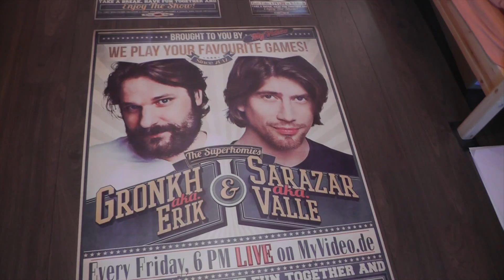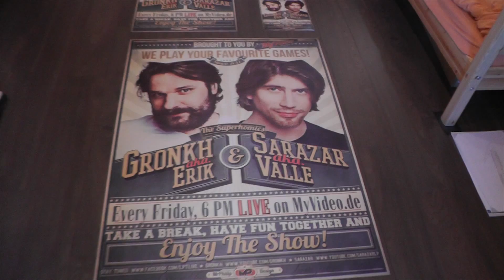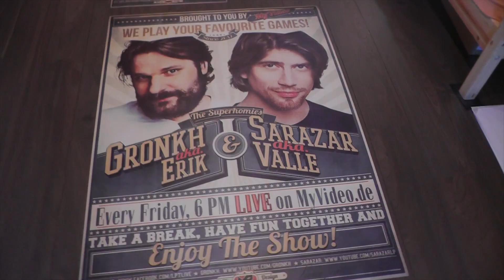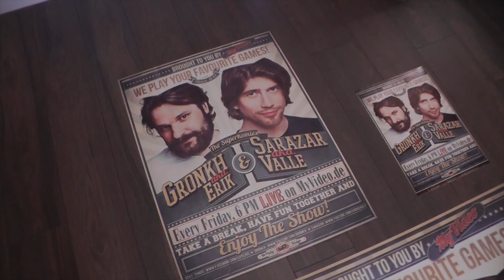Retro Superhomies (German)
Neues Poster für die Superhomies.
Hoffentlich sehen wir es bald in ihrer Life-Show :)

Bin gespannt wann und ob es gezeigt wird!